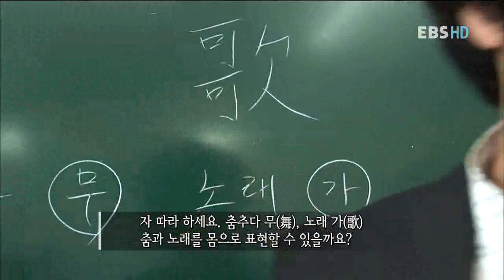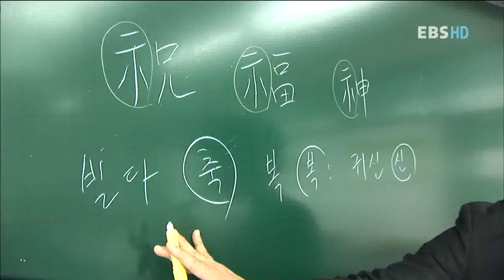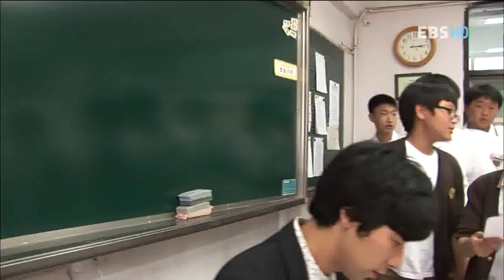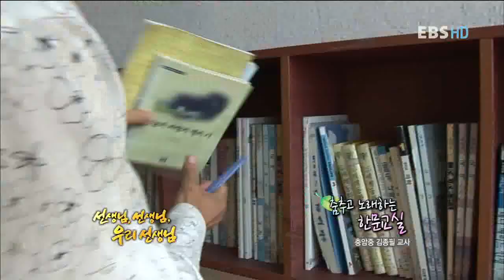선생님, 선생님, 우리 선생님 - 충암중 김종필교사_#002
EBS, 선생님, 선생님, 우리 선생님, 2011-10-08, 춤추고 노래하는 한문교실-충암중 김종필교사

랩, 사진자료 등을 통해 지루한 한문시간을 인기수업시간으로 만든 충암중학교 김종필교사